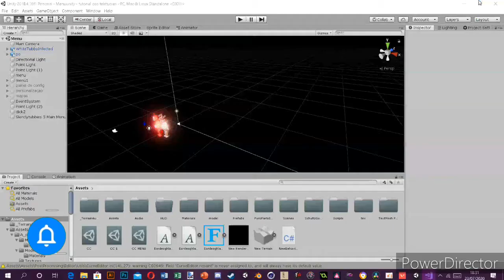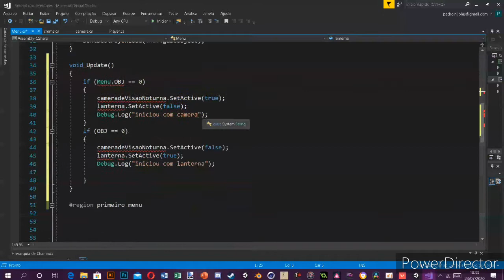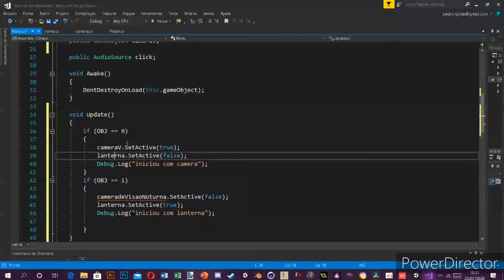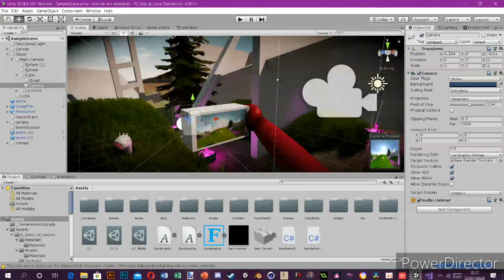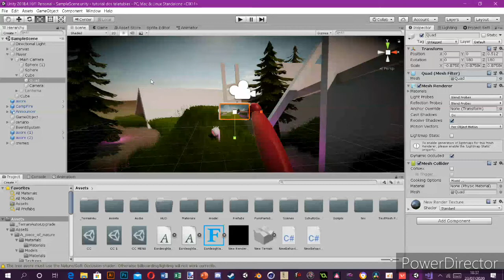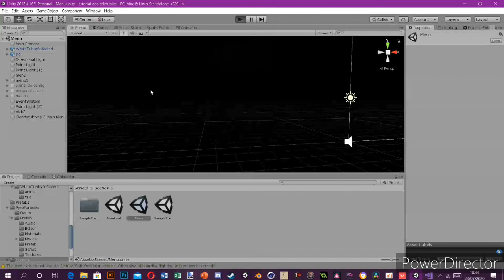Aprenda a criar sua fan-game de SLENDYTUBBIES 6#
/pedronicolasyt/

galera por favor divulguem o canal pra quem gosta desse meu tipo de conteudo,e por favor deixem sugestoes nos comentarios

se inscreve la:
TINY_727

link no youtube ta pod em

flw